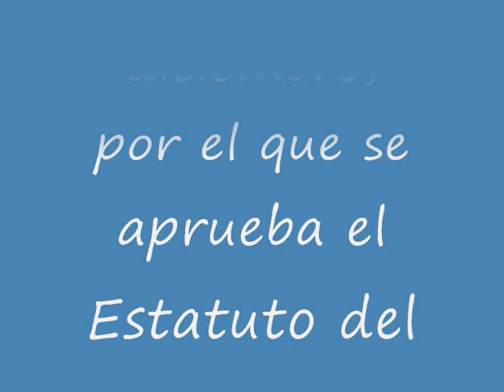Estatuto del organismo autónomo Instituto de Vivienda, Infraestructura y Equipamiento de la Defensa.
Real Decreto 1080/2017, de 29 de diciembre, por el que se aprueba el Estatuto del organismo autónomo Instituto de Vivienda, Infraestructura y Equipamiento de la Defensa.